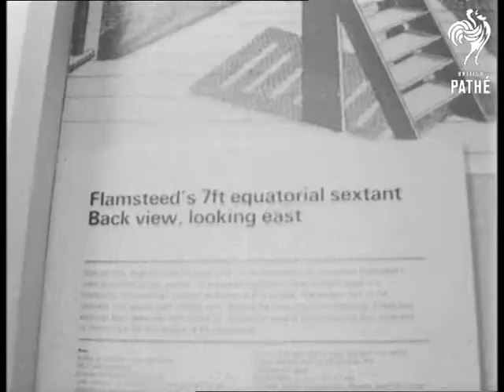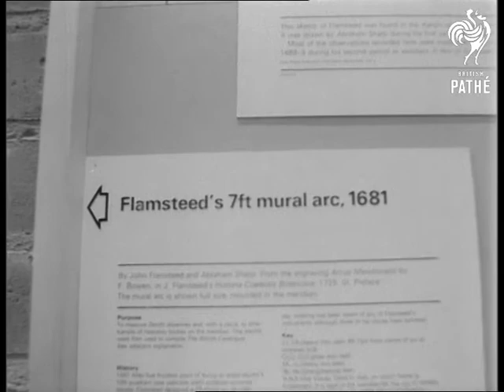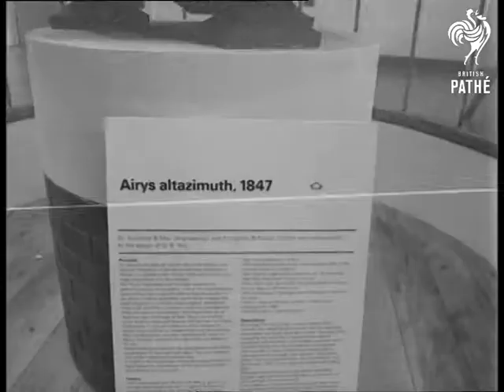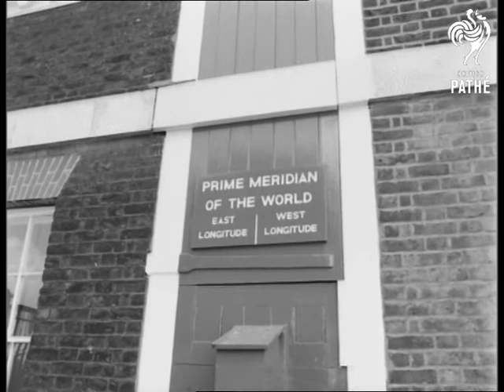Observatory Museum (1967)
Greenwich, London.

Various shots around the museum in the Greenwich Observatory. Flamsteed's 7 ft Equatorial Sextant of 1680 is seen and Sidney Parker checks its position. Final checks of the exhibits before the opening of the museum. Shots of other very early sextants, quadrants, telescopes, globes, dials, etc. Historic meteorological items. Various shots of portraits of significant astronomers through the ages. Several shots of the astronomers looking through telescopes on display. LS. Greenwich Naval College from Observatory. GV. Exteriors of Meridian House and Flamsteed House. Shots of the meridian line and people cleaning it and walking along it. More shots of domes, etc. Various shots of the Astronomer Royal Richard Van Der Riet Woolley walking up to open door to museum and declares it open. He starts to take a look around.

(Orig. Neg.)

 FILM ID:3196.2